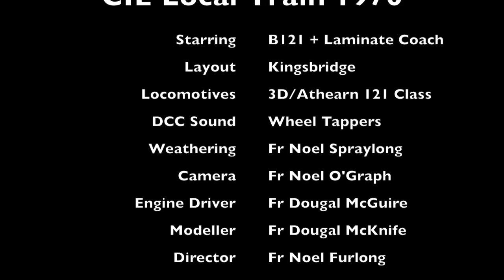CIE Local Train 1970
Kingsbridge Model Railway.  B121 class loco hauls local branch passenger traffic.  1xDutch GSV, 1xCIE Laminate (ex-Hornby Stanier), 1xBulleid Luggage Van.